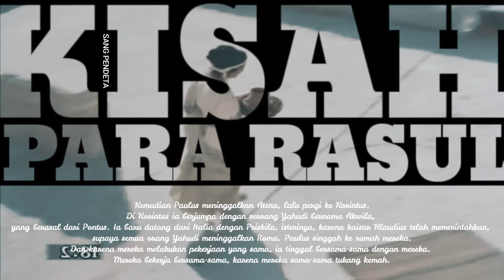kisah para rasul 18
Paulus kembali ke Antiokhia (kisah  para rasul 18)